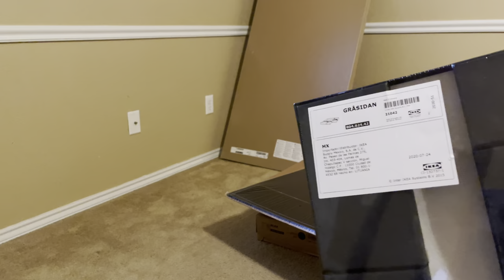My Home Tech Desk Setup - 2020 - Unboxing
In this video you will get a good glance at my home tech desk set up. You will also get a quick time lapse of my girlfriend and I unboxing the gray Alex drawers and Linnmon desktop from IKEA. My desk is not full of everything I will be using, but I will have a follow up video with more to come!

Linnmon table top

Alex Drawer Unit Gray

Computer Monitor Stand

Anker 5 in 1 Power Strip

Cable Organizer Bag

Cable Holder/Organizer Clips

Heverp Furniture metal legs